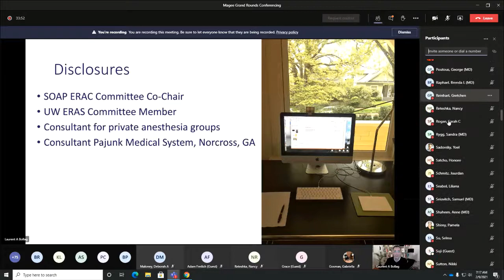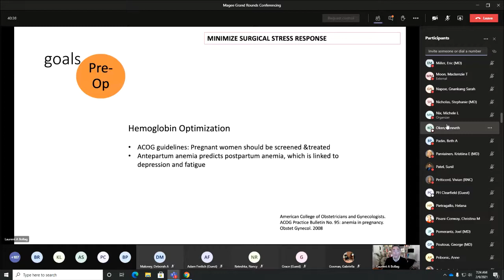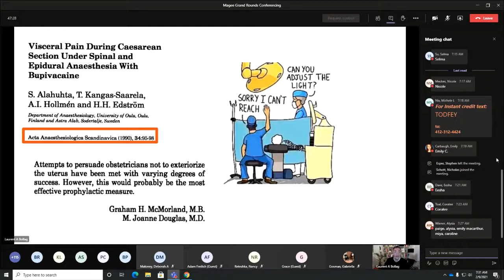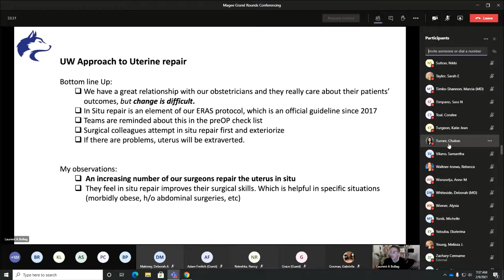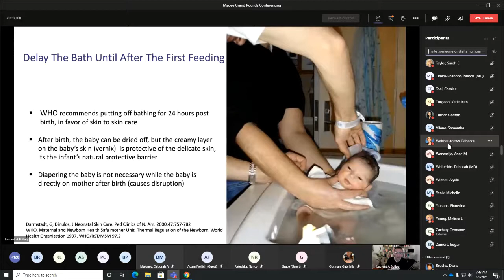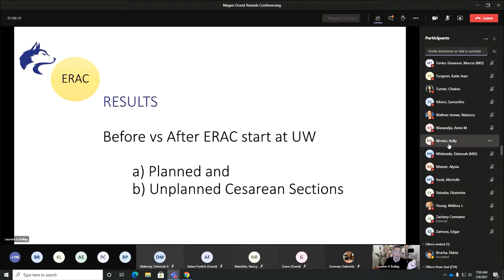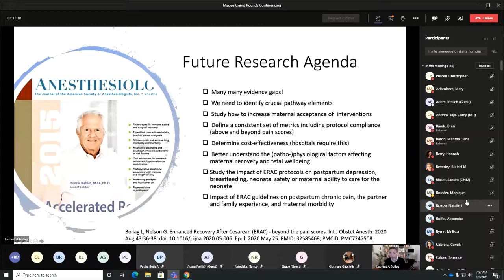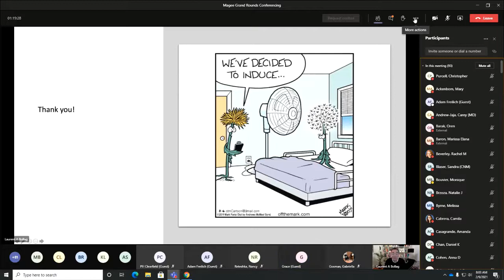Special Guest Lecture: ERAS for Cesarean Delivery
presented by Laurent Bollag, MD, Associate Professor, Anesthesiology & Pain Medicine; Chief of Obstetric Anesthesia, University of Washington - Seattle Joint UPMC OB Anesthesia & Women's Health/OBGYN Virtual Grand Rounds, 2/9/2021